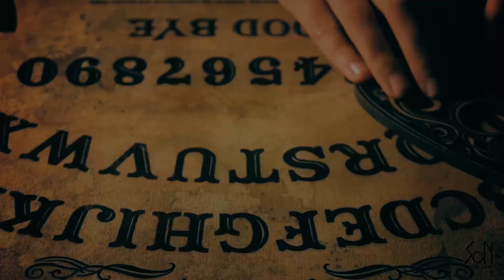SON' feat Kyle- Far Away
Fine I've got my coldy candle
Ignite to find unholy rubble

We can step in, can't step out
Are you still lying ?
Find a way in, take a ride
Are we surviving?

Forgive you the pain, shame
Forgive me the strange thing
Whole world wants to burn inside
Follow all the shade, shame
Brave are on my my veins, Fame
They told :
It's coming from the air

Far away my heart
I saw you stranger
Far away my heart's beating
Can deny us all
Will you destroy me ?
Touch the ground it's my feeling
Compromise us
Can't you see us ?
Come apart, this time, to live !

Rise, I've got my bloody thunder
We ride for the holy blunder
We can fallin can fall out
Are you surviving?
Can you breath in can't breath out
Are we?

Compromise us

Suggest it, forget it
Complete it, deify it
I am ready for this.
Forever and ever
Thought we'll had the time to be

Everything's molested
Just to bring them on top
And I'm not gonna stop for the mistakes and false
Crash around the return they won't pay for their fault !

Composition- Son' and Kyle
Production- Kyle
Music clip by Sarah Lasbrugnas and Sylvain Renzetti (SON' restaurant)
FX- SON' restaurant
Special thanks to Pierre Hontas (for the advices and camera)